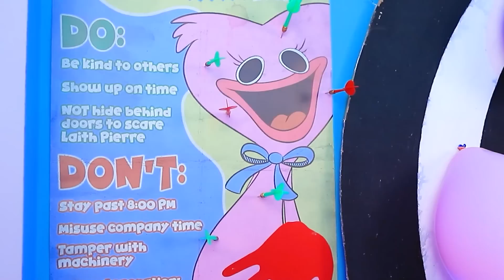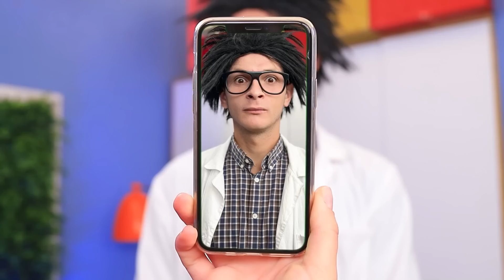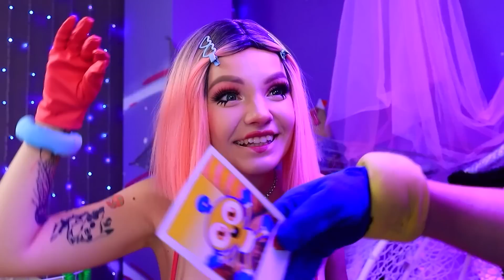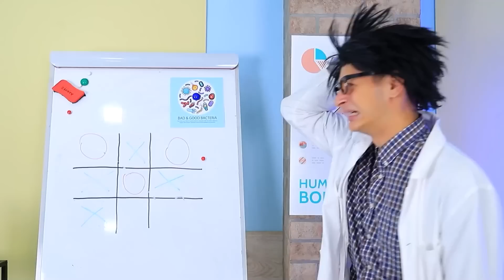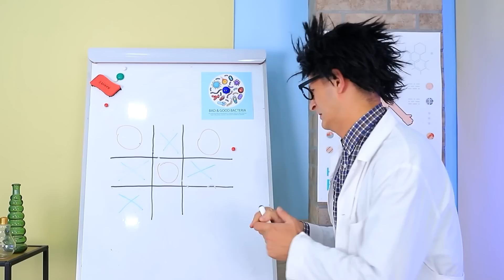Mommy Long Legs Tarafından Avlandım! Poppy Playtime Gerçek Hayatta Olsaydı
Mommy Long Legs'in yeni hikayesi kimseyi kayıtsız bırakmayacak. İnanmıyor musunuz? Öyleyse acele edin ve biraz patlamış mısır alın, arkanıza yaslanın ve yeni videomuzu izleyin